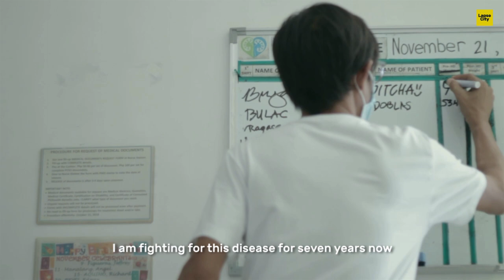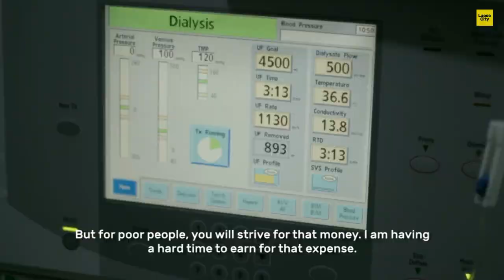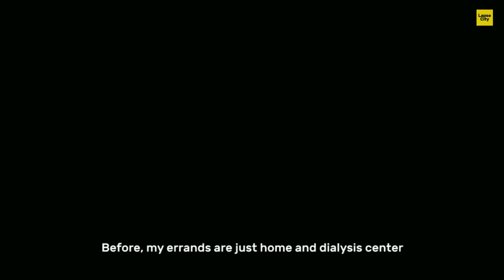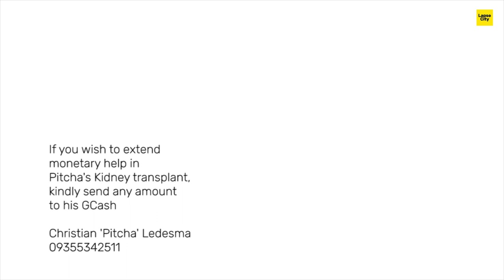Person Living with Chronic Kidney Disease | Documentary Philippines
May 2013; Christian 'Pitcha' Ledesma was diagnosed with Chronic Kidney Disease. Watch his story and learn how to prevent the causes of this disease. Let's also embed his motivational words by watching the full video.

Credits:
Christian Pitcha Ledesma
Jumir Amil
Carmona Dialysis Systems Inc.

Produced by Ahl and Den
Directed by Stra
Edited by Den
Logistics by Ian